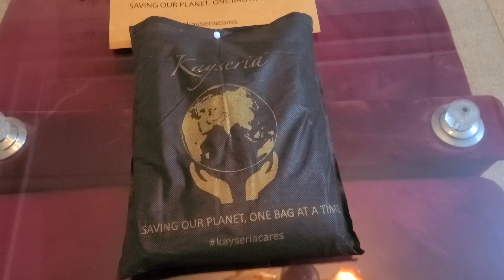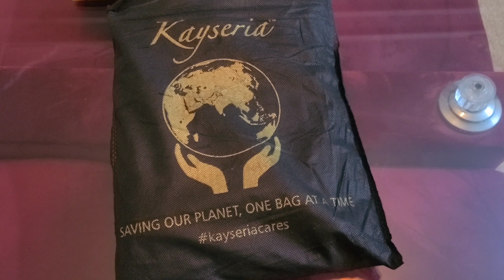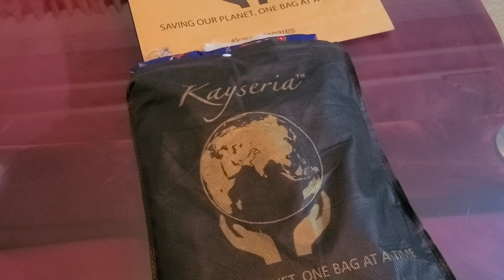kayseria flat 40% off winter sale|| flat35% off summer sale||my shopping haul||September 3, 2022